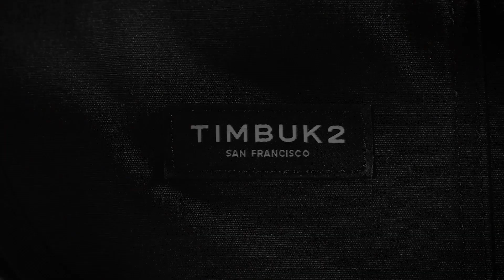[Short VDO] กระเป๋า Timbuk2 Flight Classic Messenger Bag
กระเป๋า Messenger แนวสตรีททรงเท่ แบรนด์จากสหรัฐอเมริกา ผลิตจากผ้า Cordura น้ำหนักเบา และแข็งแรง เคลือบสารกันน้ำ ด้านในเป็นผ้าใบ TPU กันละอองน้ำ และทำความสะอาดง่าย เหมาะสำหรับนักเดินทางหรือใช้ในชีวิตประจำวัน